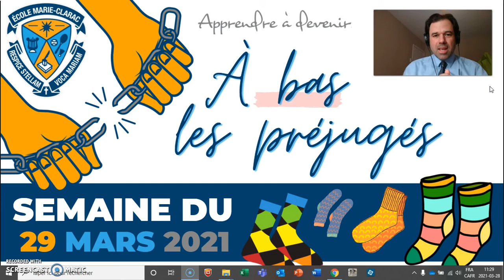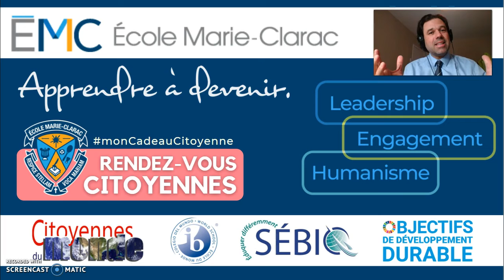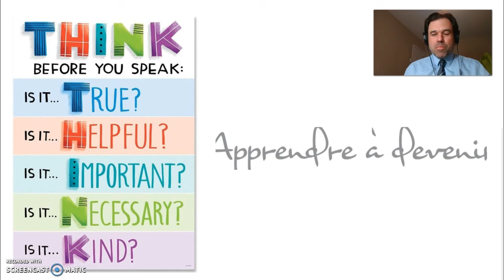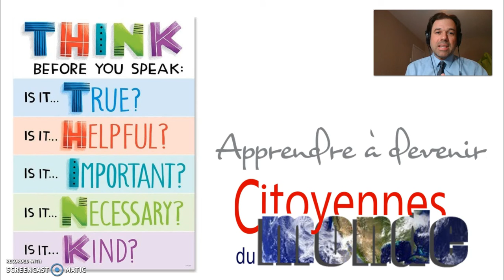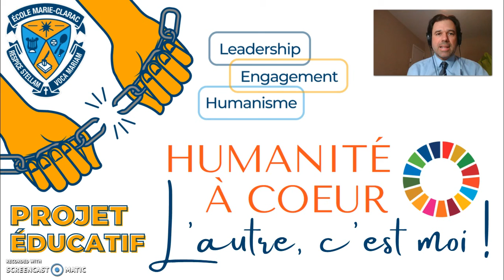RDV Citoyennes : Présentation générale 29 mars au 1er avril